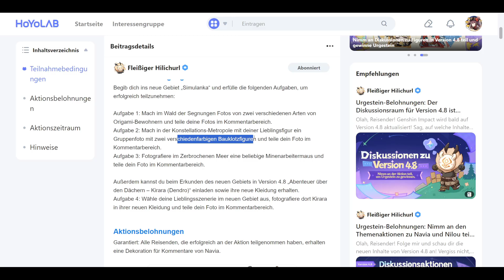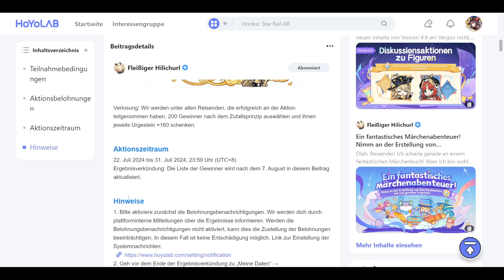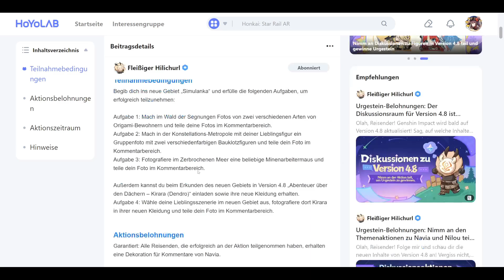Urgestein-Belohnung: Hallo Märchenland-Fotograf und Ein Fantastisches Märchenabenteuer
Hauptkanal: @Spielestyler
Zweitkanal: @spielestylertv